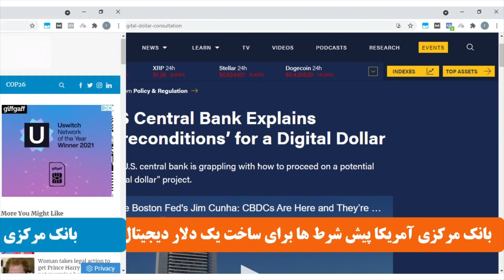برای سرمایه گذاری در کریپتو به این نکات توجه کن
📍این ویدیو رو با دقت تا انتها ببینید، در تصمیم گیری عجله نکنید و به حرف ها خوب گوش  کنید تا پیام ویدیو را درک کنید.
👈یادتون باشه یک سرمایه گذاری موفق نتیجه ساعت ها تفکر، بررسی و تحلیل درست هست. در سرمایه گذاری نباید فقط جنبه سود رو دید بلکه باید ریسک ها را هم به دقت اندازه گیری کرد و فقط وقتی که ریسک ها به اندازه ای منطقی باشند ورود کرد.
🔻در هر بازاری خیلی ها ضرر می کنن و البته که خیلی ها هم سود می برند، اینکه چه زمانی وارد بشید خیلی مهم هست. همیشه سود با کسی نیست که زودتر وارد شده بلکه با کسی هست که حساب شده تر وارد شده. 💯

👈در این ویدیو از گذشته شروع می کنیم و اتفاقاتی که در حوزه کریپتو افتاد رو مرور می کنیم و بعد راجع به استفاده های مختلفی که از کریپتوکارنسی ها میشه کرد صحبت می کنیم.
قطعا همونطور که تکنولوژی اینترنت در زندگی ما انسان ها تاثیرات بزرگی ایجاد کرده، بلاک چین هم همینطور خواهد بود اما این نکته دلیل  بر این نیست که شما با چشم های بسته و بدون اطلاعات کامل دست به سرمایه گذاری در ارزدیجیتال بزنید.